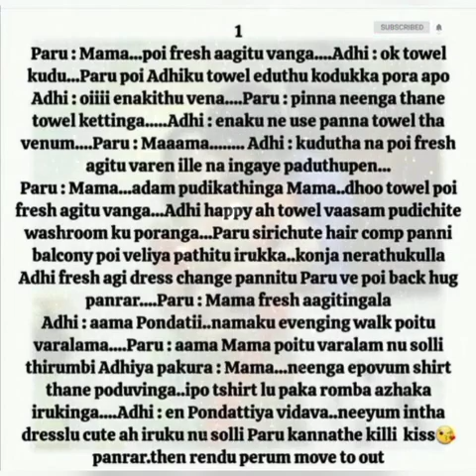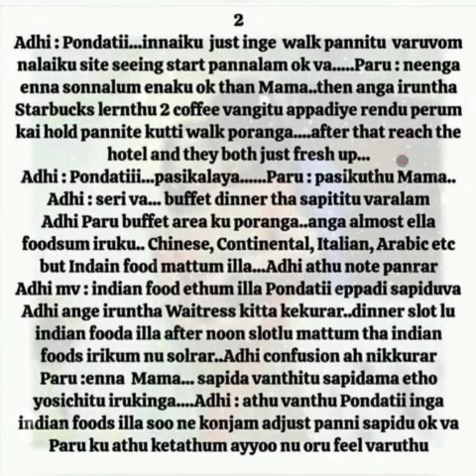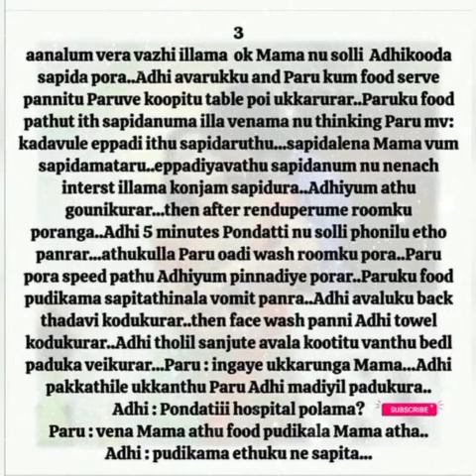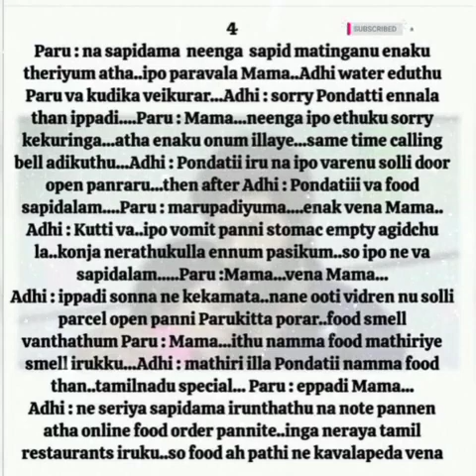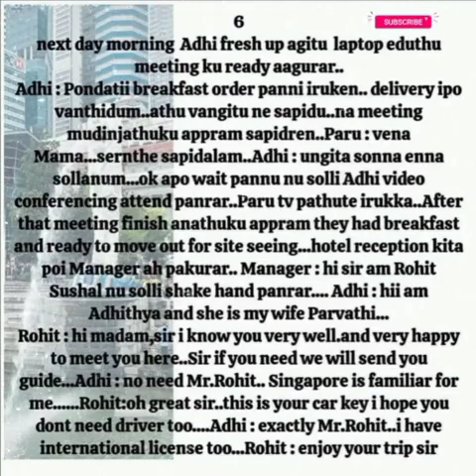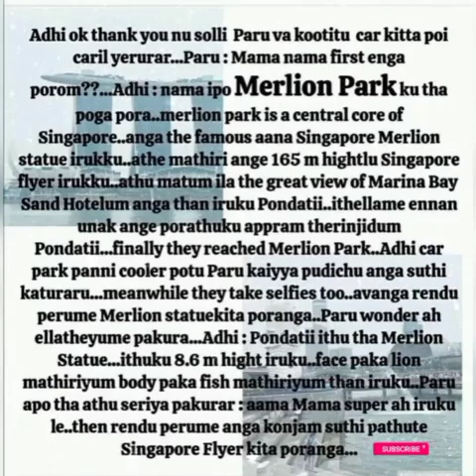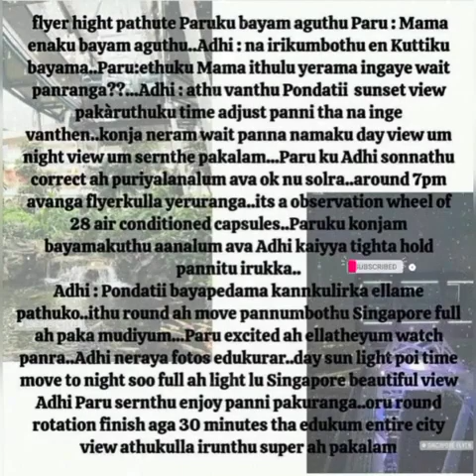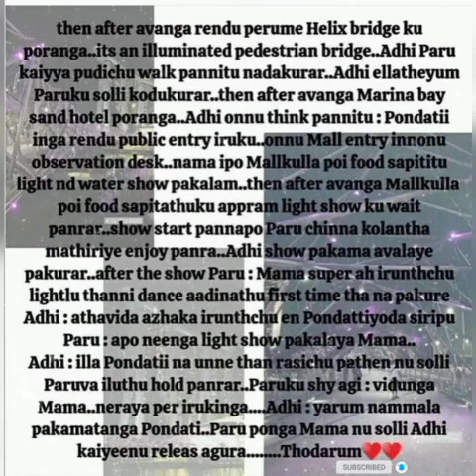Kankalil Vidarndha Kadhal Idhayam || Episode 36 || Shades Of AP Kadhal || AP Tale Time